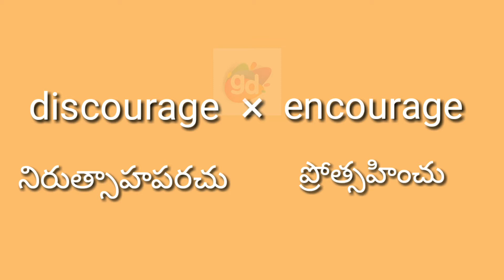Discourage Antonym with meaning//Googul Dictionary//